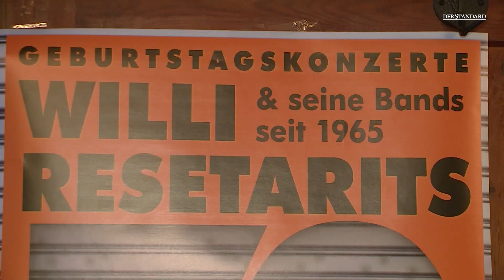Willi Resetarits im Portrait: „Und lasst’s euch nix gefallen“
Über fünf Jahrzehnte hat der Wiener Musiker Willi Resetarits die österreichische Musiklandschaft mitgeprägt - vor allem als Ostbahn Kurti ist er bekannt geworden. Am Sonntag ist er im Alter von 73 Jahren verunglückt.

Foto: APA